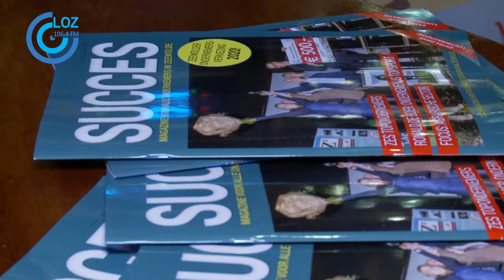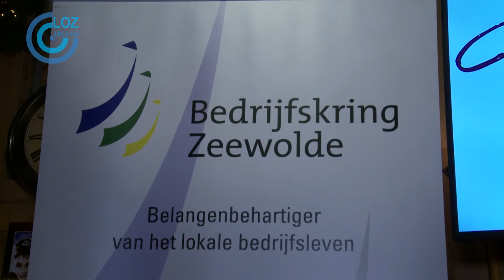Uitreiking vijfde Succes Magazine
Alweer het vijfde Succes Magazine werd op 19 december uitgereikt tijdens de business borrel van de Bedrijfskring.
Deze edititie is gewijd aan de ondernemersverkiezingen, waar de zes finalisten in staan.
Maar ook wordt onder andere het buitengebied uitgelicht, de visie op Logistiek Zeewolde en legt wethouder de Jonge uit wat Win4All inhoudt.
Het Succes Magazine is een uitgave van Bedrijfskring Zeewolde.